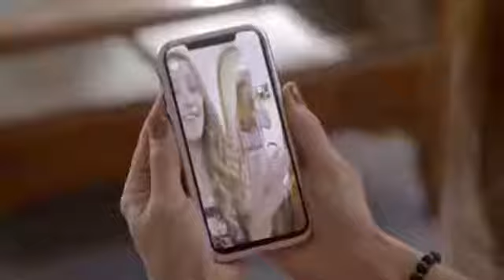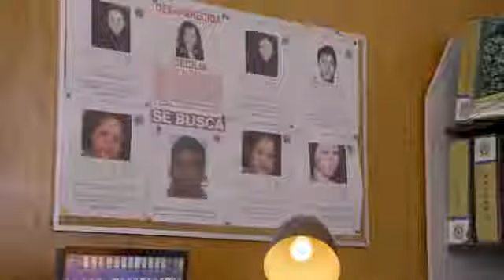La Rosa De Guadalupe | Clik Clok, En Peligro | (2/2)